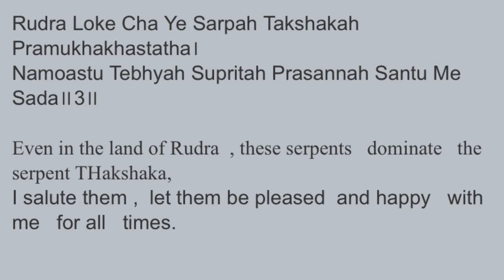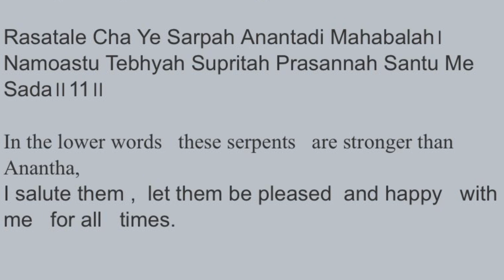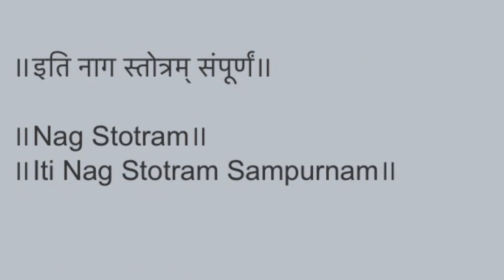Naga stotram in English | Naga stotra with lyrics and meaning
Naga stotram lyrics in English, naga stotram meaning in English.